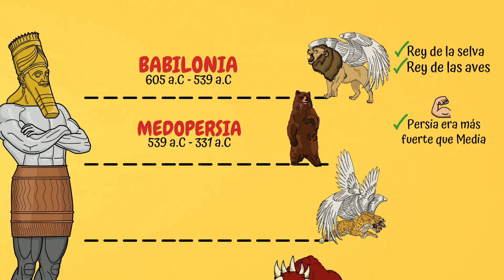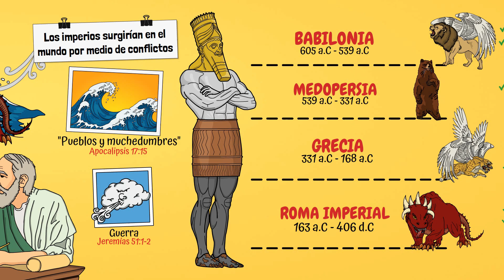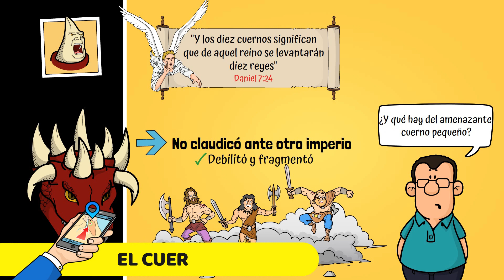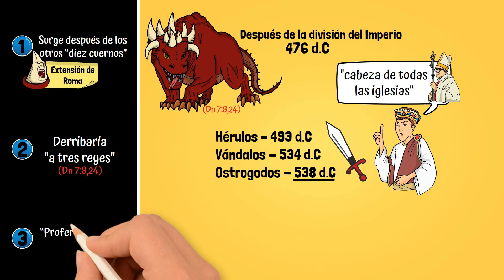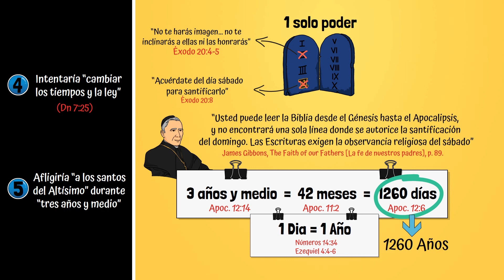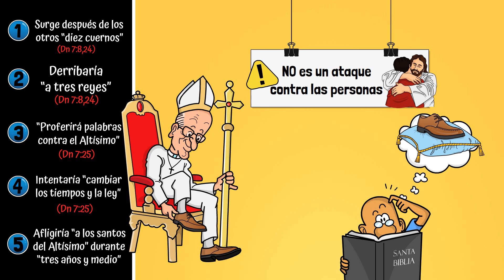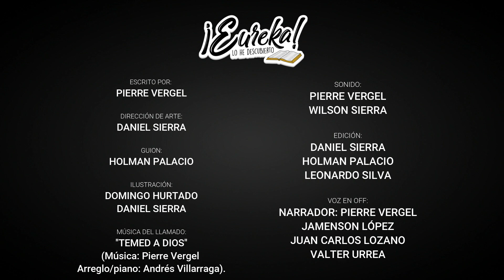Eureka 2da temporada | Capítulo 4 - Dios en el trono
¿De quién será finalmente la victoria?🏆
Si estás cansado de la injusticia, del dolor, del miedo, de la muerte, necesitas confiar en la palabra profética más segura para encontrar paz.